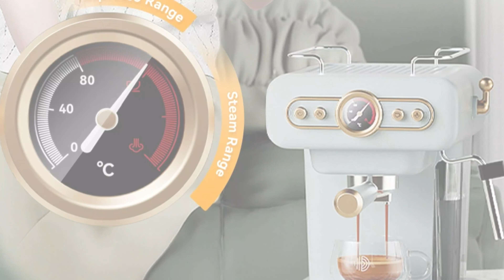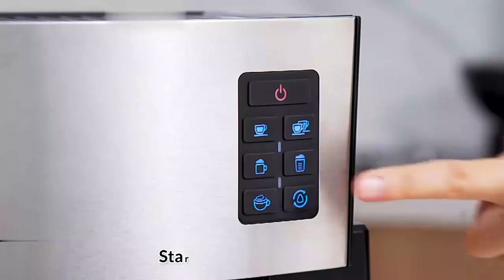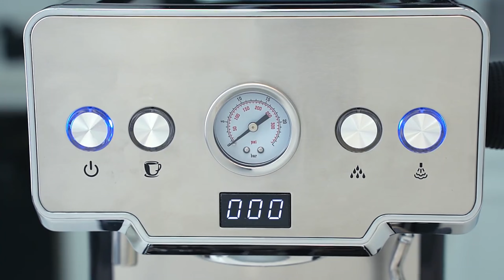TOP 5 Best Espresso Machines Review in 2025 | Best Espresso Machine From AliExpress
Petrus PE3322 Espresso Machine

Zhoutu Espresso Machine

Itop CRM3605 Espresso Machine

Hibrew Espresso Machine

BioloMix Espresso Machine